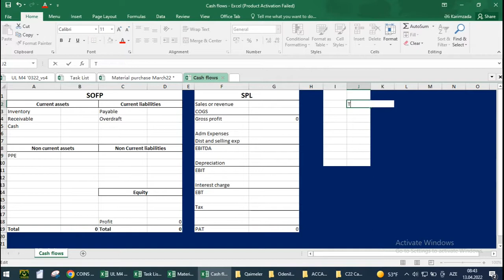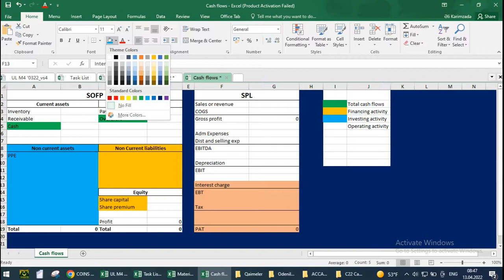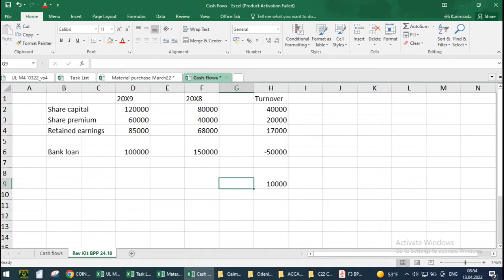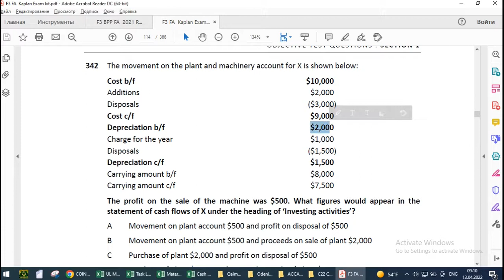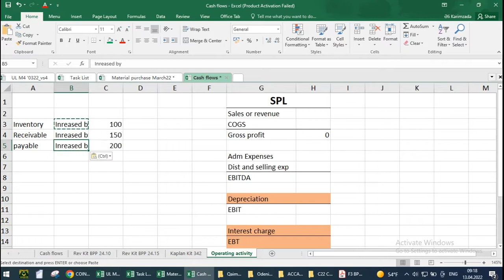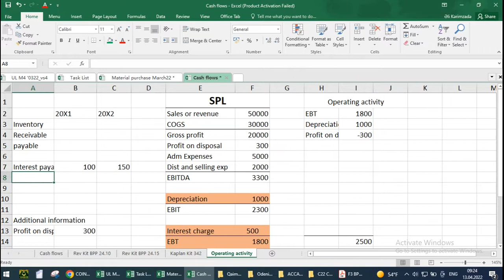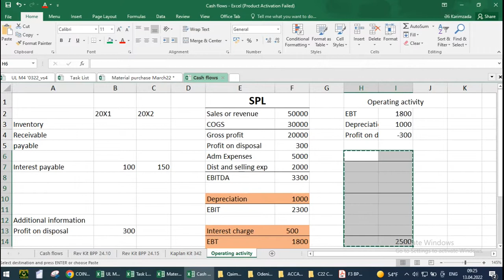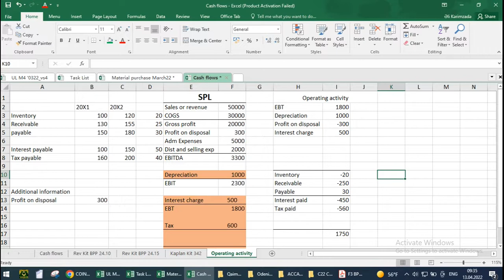Statements of cash flows Part 1 dərs prosesində izahı